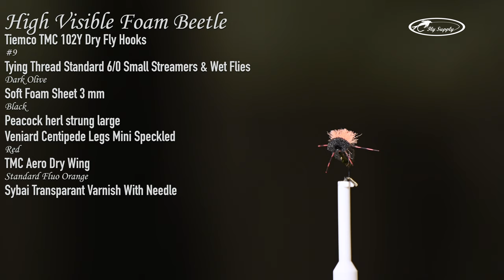Fly Tying a High Visible Foam Beetle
Daan heeft een nieuwe High Visible Foam Beetle gebonden. Een topper voor Forel, Voorn en Vlagzalm in binnen- en buitenland! Bekijk hier het stap-voor-stap filmpje hoe deze High Visible Foam Beetle te binden. Deze High Visible Foam Beetle mag zeker niet ontbreken in uw vliegendoos tijdens de eerstvolgende rivieren trip.

Bij deze film zijn twee extra voordelige bindsets verkrijgbaar. Deze sets bevatten materiaal om totaal 10 of 30 High Visible Foam Beetles te binden. De High Visible Foam Beetle is te binden in verschillende kleursamenstellingen.

Alvast heel veel bindplezier!